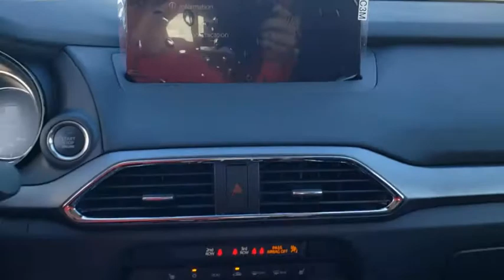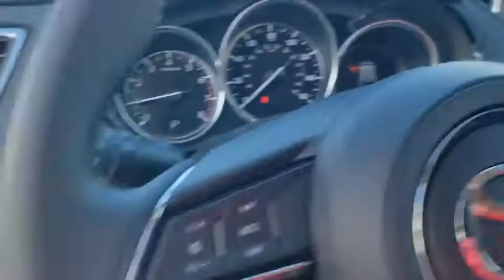2021 Mazda CX-9 Davenport, Clermont, Winter Garden, Orlando, Ocala, FL M0500352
Snowflake White Pearl Mica New 2021 Mazda CX-9 available in Clermont, Florida at Headquarter Mazda. Servicing the Davenport, Winter Garden, Orlando, Ocala, FL area:

Headquarter Mazda
17500 FL-50

Axle Ratio: 4.411,Heated Front Bucket Seats,Leather-Trimmed Seats,2nd-Row Captain's Chairs,Radio: AM/FM Sound System,Touring Premium Package,Snowflake White Pearl Mica Paint,Aha Internet Radio,Bose Premium Audio w/12 speakers,Wireless Phone Charger,Mazda Connected Services,E911 Automatic Emergency Notification,LED Foglights,Front Parking Sensor,Pandora Internet Radio,Radio Broadcast Data System Program Information,Rear Backup Sensor,Power Sliding Glass Moonroof w/Interior Sunshade,SiriusXM Satellite Radio,SMS Text Msg Audio Delivery & Reply,2nd Row Retractable Window Sunshade,Stitcher Internet Radio,Infotainment System Voice Command,4-Wheel Disc Brakes,6 Speakers,Air Conditioning,Electronic Stability Control,Front Bucket Seats,Front Center Armrest,Leather Shift Knob,Power Liftgate,Spoiler,Tachometer,3rd row seats: bench,ABS brakes,AM/FM radio,Alloy wheels,Automatic temperature control,Brake assist,Bumpers: body-color,Delay-off headlights,Driver door bin,Driver vanity mirror,Dual front impact airbags,Dual front side impact airbags,Four wheel independent suspension,Front anti-roll bar,Front dual zone A/C,Front reading lights,Fully automatic headlights,Garage door transmitter: HomeLink,Heated door mirrors,Heated front seats,Illuminated entry,Leather steering wheel,Low tire pressure warning,Occupant sensing airbag,Outside temperature display,Overhead airbag,Overhead console,Panic alarm,Passenger door bin,Passenger vanity mirror,Power door mirrors,Power driver seat,Power passenger seat,Power steering,Power windows,Radio data system,Rain sensing wipers,Rear air conditioning,Rear anti-roll bar,Rear reading lights,Rear seat center armrest,Rear window defroster,Rear window wiper,Remote keyless entry,Speed control,Speed-sensin